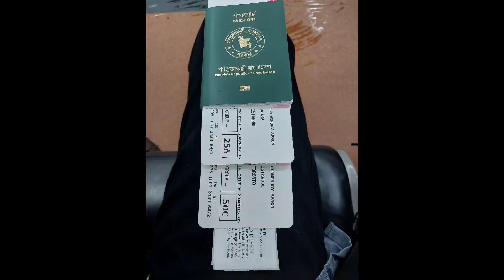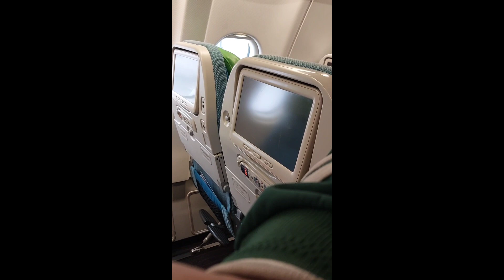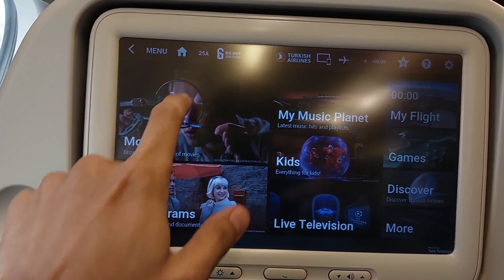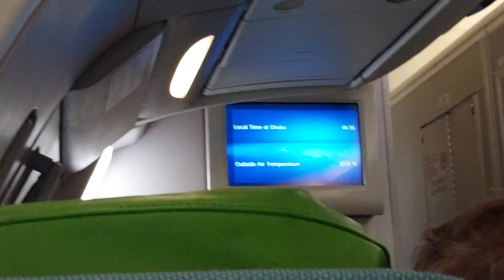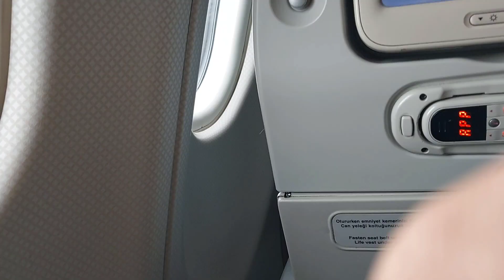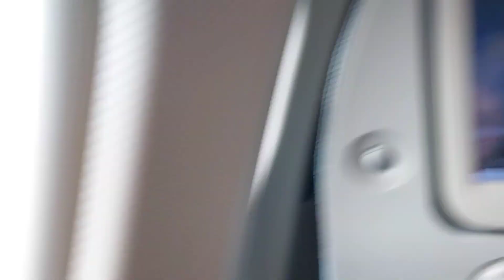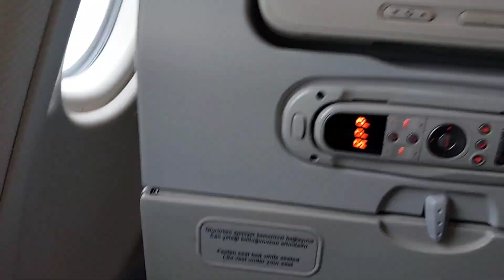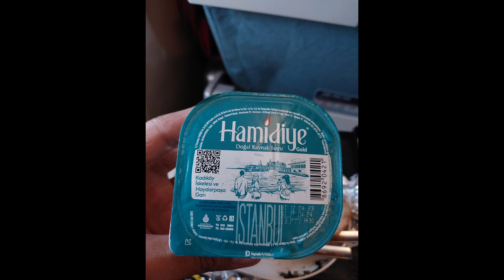Dhaka to Istanbul - April 2023